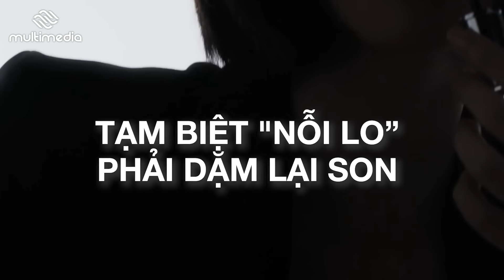Tranh cãi không hồi kết: Mentor Vũ Thu Phương thẳng thừng chất vấn, liệu "The nắm tay" xác lập?